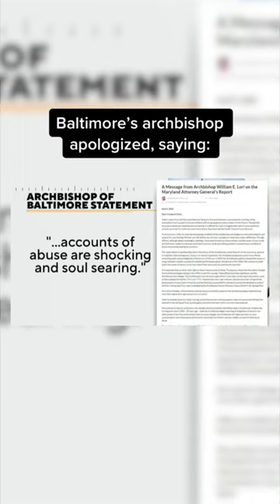More than 150 priests, others in Baltimore Archdiocese abused over 600 kids, report says